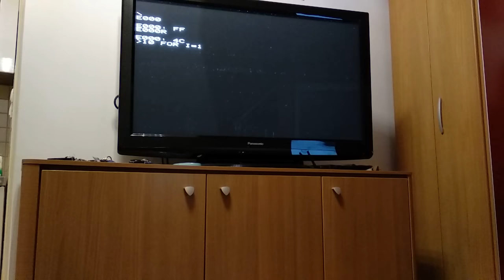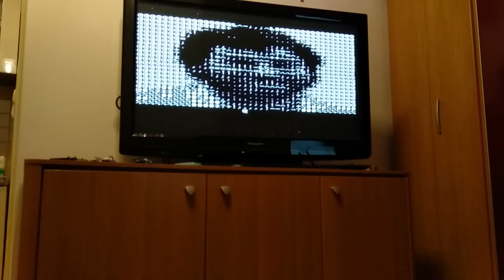Espple - ESP8266 Apple 1 emulator with *wireless* video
This is an Apple 1 emulator made for the ESP8266, but with a twist - it generates its own PAL video directly and you can tune into it on your living room TV. More details

It just goes to proof how amazingly powerful the ESP8266 is, as well as to demonstrate the genius of Stephen Wozniak.